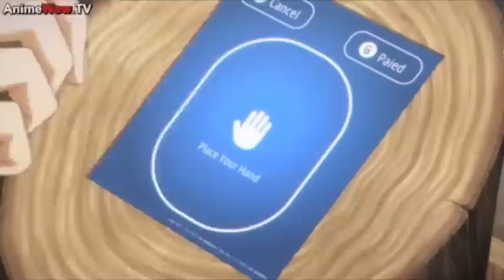[Gun Gale Online]: Kirito Plays Untouchable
I do not own this anime.